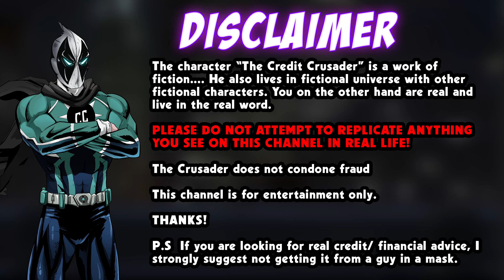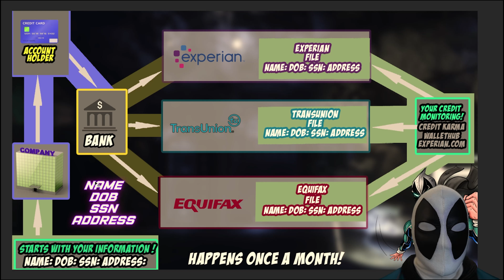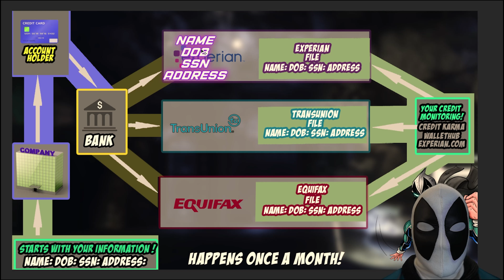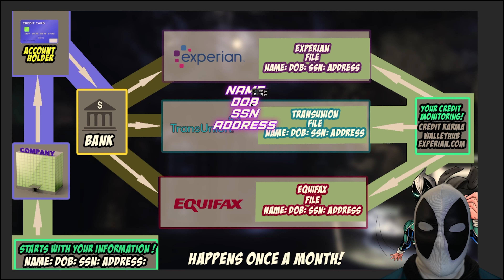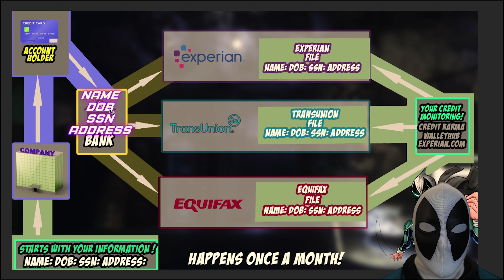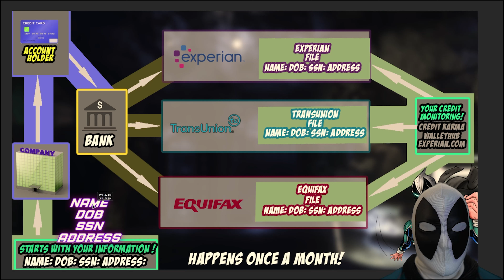CRUSADER SENT TO JAIL FOR MAKING CPN VIDEO! + HOW AU TRADELINES POST TO CREDIT REPORTS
1KBvtvroLX682WWRzLsCtA2uXQLq5PahuV

Skype: live:.cid.f1b5164efc43f4f0